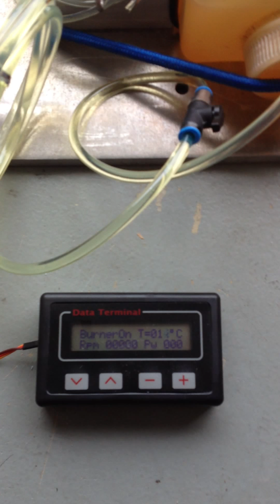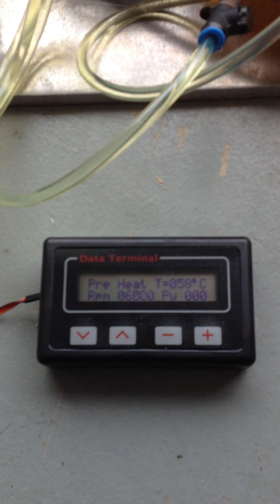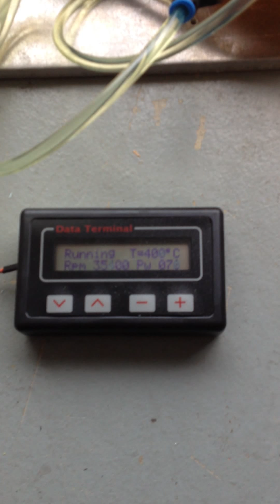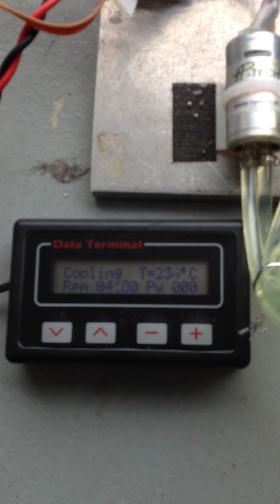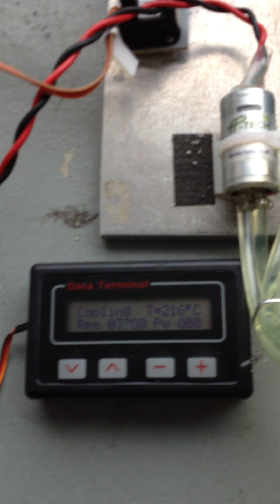K180 Diesel Start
Kingtech K-180 running on diesel.